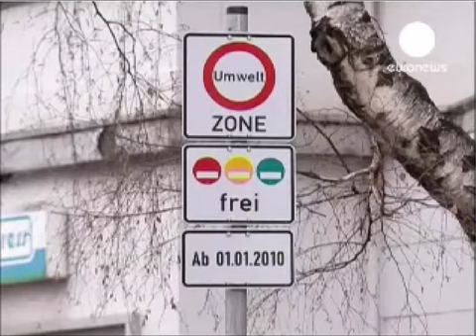Меры против неэкологичных автомобилей ( ФРГ )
Німецькі міста продовжують кампанію за чисте повітря. З першого січня ще у шести містах Німеччини запроваджено «екологічні зони», куди обмежено вїзд автотранспорту з високим рівнем вихлопів. Так звані «екологічні зони» зявилися, зокрема, у Бонні, Фрайбурзі та Гайдельберзі. Тепер у центральні райони цих міст заборонено вїжджати автомобілям, які не мають «екологічних знаків», що засвідчують рівень вихлопів. Він визначається за принципом світлофора: зелену наліпку на лобовому склі отримують "найчистіші" авто, жовту або червону  більш «брудні». Лише найбільші забруднювачі атмосфери, насамперед старі бензинові автомобілі без каталізаторів і старі моделі дизельних машин, не можуть отримати жодної наліпки. Отже, у центр міста їм не потрапити. Виняток зроблено лише для «олдтаймерів», які становлять раритетну цінність і мають спеціальні номерні знаки.
Більшість старих дизельних авто можна обладнати новими фільтрами. Половину витрат на це бере на себе держава. У разі порушення екологічних норм на водіїв очікує штраф у 40 євро та один штрафний бал у водійський талон. Загалом «екологічні зони» з 2008 року запровадили вже 40 німецьких міст. Першопрохідці, такі як Берлін або Ганновер, поступово впроваджують більш суворі норми. З першого січня ці міста пускають у центр лише власників зелених наліпок.
Влада Берліна звітує про успішність цього екологічного проекту. За перші три роки дії обмежень вдалося знизити рівень забруднення чадними газами на 16 відсотків, запевняє мерія. Важливим є також зменшення викидів дрібнодисперсного пилу, який, за даними численних наукових досліджень, спричиняє захворювання верхніх дихальних шляхів. ("Deutsche Welle") Відео